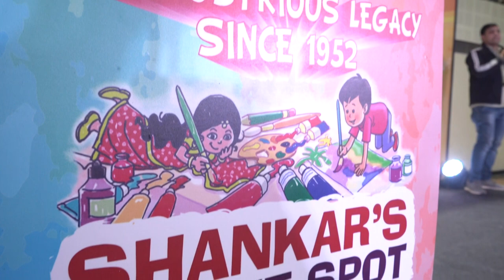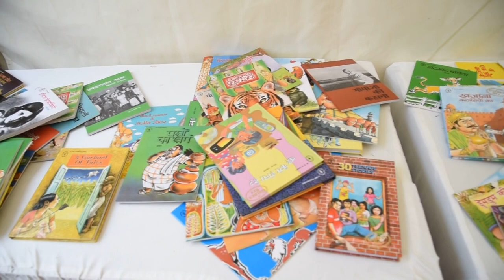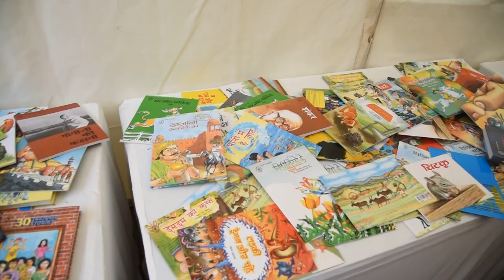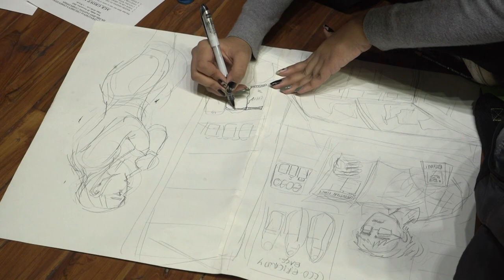Shankar's On-The-Spot Painting Competition 2022.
An offshoot of the Shankar’s International Children’s Competition was the Shankar’s On-the-Spot Painting Competition held annually in New Delhi. It was started in 1952 when doubts were expressed about the originality of the paintings received in the Shankar’s International Children’s Competition. The On-the-Spot Painting Competition was a regular event attended by the 10,000 children from the capital and its suburbs till the year 2005. Thereafter it was suspended owing to space constraints and traffic restrictions. However, the Competition has been revived again in 2022, coinciding with Children’s Day.